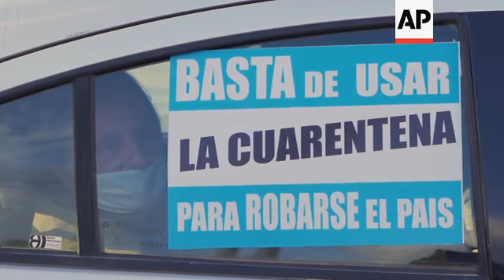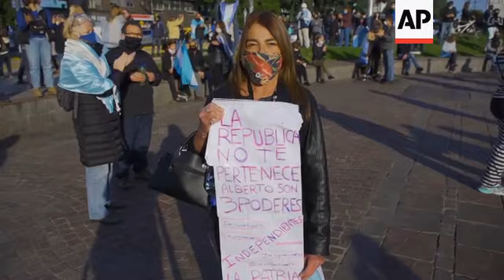Protest against Argentine govt takeover of agro-exporter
(21 Jun 2020) Demonstrators gathered in Buenos Aires on Saturday in protest at government plans to take over one of Argentina's leading agricultural companies.
The Vicentin Group, the sixth biggest agro-exporter in the country, filed for bankruptcy last year.
Protesters waved Argentine flags and held banners with slogans such as ''Today it's Vicentin. Tomorrow it's you''.
The protest also attracted anti-government protesters and people who were unhappy with the coronavirus lockdown.